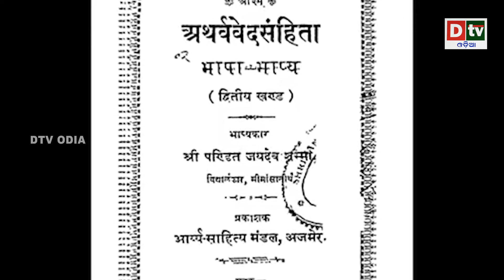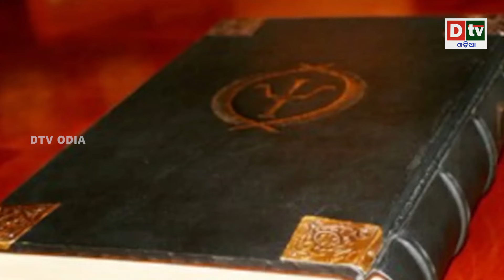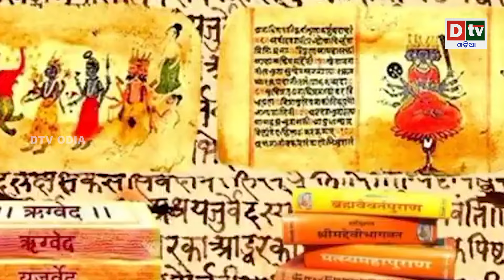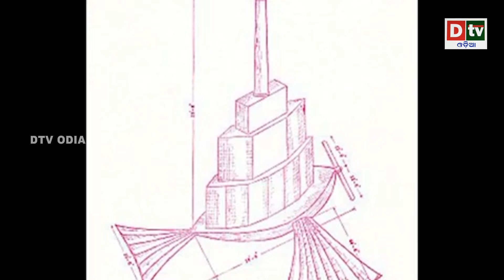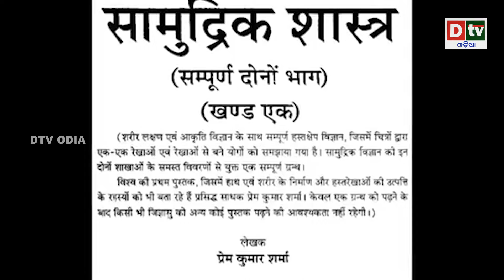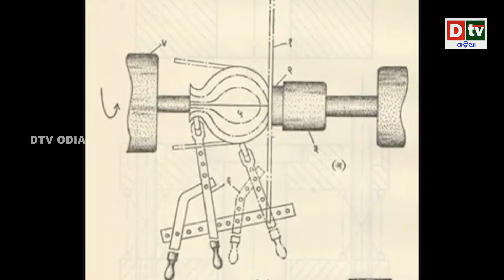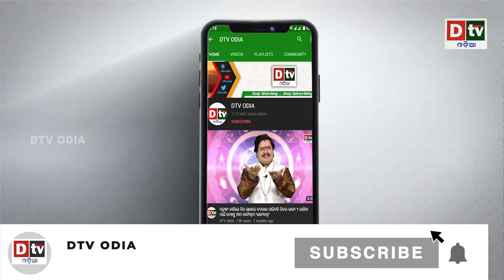ଭାରତର ୧0ଗୋଟି ରହସ୍ୟମୟ ବହି | Special Story | Odia News | Dtv odia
dtv odia,
odia news live,
odisha news,
odia news,
bhubaneswar news,
odisha news,
ଓଡ଼ିଆ news,
odisha lockdown,
odia news,
odisha news
ଓଡ଼ିଆ news
bhubaneswar news
odia news odisha
latest news